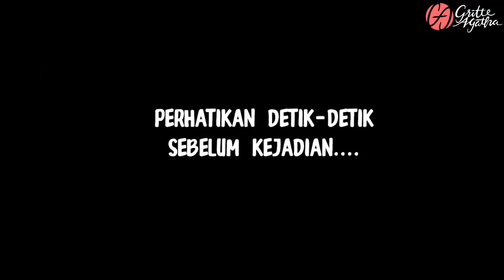AMBYAR! 1 TIM PERUTNYA MELILIT, AKHIRNYA GRITTE BIKININ.....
Lagi asik-asik main game bareng tim Gritte, eh ada aja kelakuan salah satu anggotanya!
Masa iya sembelit sampe mules-mules ganggu quality time banget guys!

Tenang-tenang, Gritte punya solusi ampuh untuk masalah yang satu ini

Flimeal meal replacement yang kaya akan protein (nabati), serat, karbohidrat kompleks,
ada lemak baiknya sehingga dapat memberikan efek kenyang lebih lama.

Flimeal cocok untuk kamu yang Mau ngemil sehat, Sedang dalam program diet, Menjaga berat
tubuh tetap ideal, Vegan dan vegetarian.

Gantinya makan? Flimeal in aja!

Flimty adalah minuman fiber multifungsi yang bisa bantu kamu detoksifikasi tubuh, kontrol
kolesterol, kontrol gula darah, sehatkan pencernaan, optimalkan sistem imun, serta membantu
percepat metabolisme.

Suka makan sembarangan? Flimty in aja!